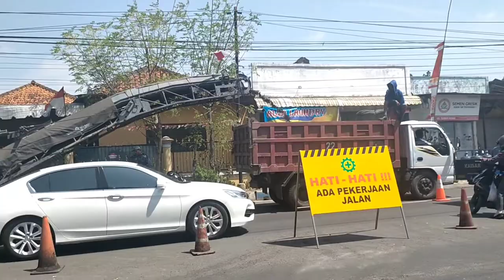Pertama kali melihat alat pengeruk aspal||First time seeing asphalt scraper